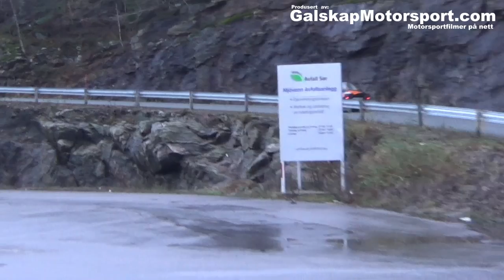Mjåvannsprinten 2014 cam 3